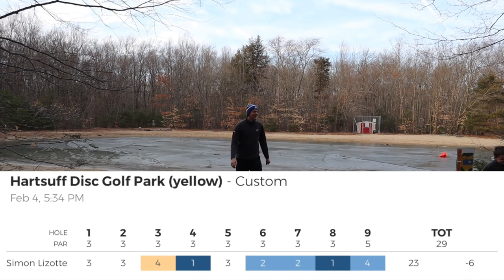Simon Lizotte Best Vlog Moments!!!!!!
Simon Lizotte has on e of the best disc golf channels in the world. he has alot of highlights in some videos and I have now picked out a few of them. Enjoy!!! :D